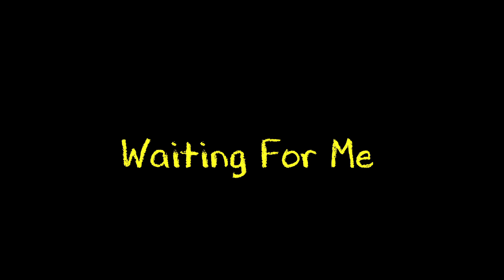Madame Gandhi - "Waiting For Me" (Official Video)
The official music video for Madame Gandhi’s "Waiting For Me"

Madame Gandhi’s “Waiting For Me”, directed by Misha Ghose and filmed in Mumbai, India, critiques constrictive and often oppressive learning environments and reimagines freedom by returning to nature, gathering peacefully and drumming with a gender non-conforming and female identifying squad.

Video Credits:
Director: Misha Ghose
Producer: Aastha Singh with Chalk & Cheese Films
Supporting Cast: Shanthi Muniswamy, Mekhola Bose, Sajna Sangeeth Sivan, Lalita Katghara, Li Actual Lee, Jennifer Jayaraj, Krithika Iyer, Angel Konthoujam, Vrinda Narang, Vidula Bhave, Priyanka Paul
Director of Photography: Tanmay Chowdhary
Production Designer: Lauren Pereira
Director’s Assistant: Rhea Shukla
1st AD: Nishant Kantharia
2nd AD: Tanvi Chowdhary and Gauri Sood
Styling: Indrakshi Pattanaik, assisted by Pratiksha Shetty; Kanika Karvinkop with No Borders Shop, assisted by Preet Kapadia
Hair and Makeup: Devika Jodhani, assisted by Sunita Nadkar; Karan Singh

Editors: Sourya Sen, Jiten Solanki
Colorist: Michele Ricossa

“Waiting For Me” Lyrics by Madame Gandhi

“I don’t want every day to turn up to the sound of my own oppression, you feel me?”

“We always assume our own powerlessness but never our own power.”

“Stigma is one of the most effective forms of oppression, because it denies us the ability to talk comfortably and confidently about our own bodies.”

Hit space bar and start recording
My mom says that she’ll adore me
The earth is still waiting for me

[Meera Gandhi, Kiran’s mom, chanting during a meditation]

Waiting for me x2

I won’t take in what they feed us
Run away in my Adidas
Brown girls of the world they need us
Truth is love and love will free us

Love will free us x2

I’ve been livin in the wild now
When you taste freedom you’re not tryna get tied down
Hear it in the words I say and the way I walk
I’m not part of their lies now

“I don’t want our stories to be according to how oppressed we are.”

Dim our minds with drugs and liquor
Knowing that we’ll die off quicker
All our people getting sicker
Can’t afford organic stickers

Sorrow makes their wallets thicker
We must see the bigger picture

Womxn who have come before us
Mothers, sisters, non-conformists
All the things that they’ve done for us
The earth is still waiting for us

If we’re strong they can’t ignore us
If we’re loud they can’t ignore us
If we’re one they can’t ignore us
If we’re true they can’t ignore us

See it in the way I think and the food I eat

[St. Michael’s School for Girls students learning in the classroom, New Delhi India]